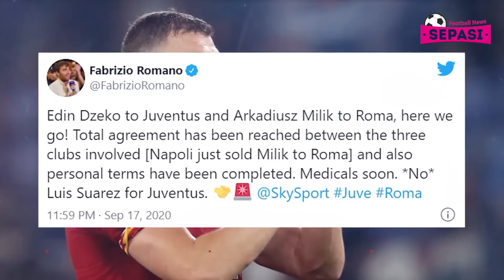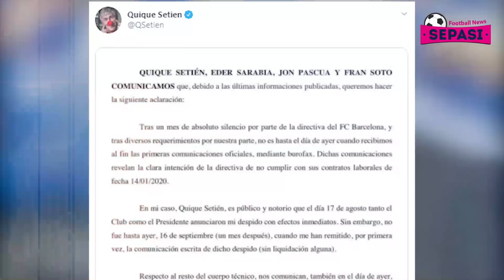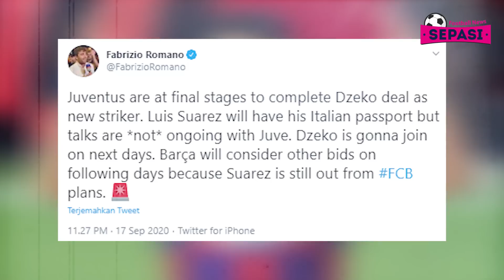Menang, Milan dan Spurs Lolos 💥 Alcantara Segera Ke Liverpool 🧐 Juve Lepas Higuain Rekrut Dzeko 🤝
Berita Sepak Bola Terbaru Hari Ini : Menang, Milan dan Spurs Lolos 💥 Alcantara Segera Ke Liverpool 🧐 Juve Lepas Higuain Rekrut Dzeko 🤝

Sepasi Football News Official Edisi 18 SEPTEMBER 2020 :
1. Kumbulla Resmi Gabung AS Roma
2. Chelsea dan Rennes Sudah Sepakati Transfer Edouard Mendy
3. Juventus Resmi Lepas Gonzalo Higuain
4. Batal Gabung Roma, Smalling Pilih Lanjutkan Karier Bersama Inter Milan
5. Edin Dzeko Akan Gabung Juventus
6. Winger AS Roma Cengiz Under Sepakat Gabung Leicester City
7. Thiago Pamit Hijrah ke Liverpool
8. AC Milan Kebut Transfer Federico Chiesa
9. Demi Titisan Zidane, Arsenal Rela Lepas 3 Pemain
10. Kualifikasi Liga Europa: AC Milan Kalahkan Shamrock 2-0
11. Susah Payah Atasi Lokomotiv Plovdiv, Tottenham Menang 2-1
12. Duet Messi-Coutinho, Kekuatan Baru Barcelona di Bawah Ronald Koeman
13. Masalah Baru Buat Barcelona, Quique Setien Siap Tempuh Jalur Hukum
14. Nasib Luis Suarez Terkatung-katung Meski Sudah Miliki Paspor Italia
15. Havertz Siap Main di Mana Saja, tapi Ini Posisi Terbaiknya
16. Gareth Bale Cabut, Nomor Punggungnya Jadi Rebutan Dua Pemain Real Madrid
17. Arsenal & Leeds United Bersaing Rekrut Julian Draxler Dari Paris Saint-Germain
18. Mbappe Pulih dari Virus Corona